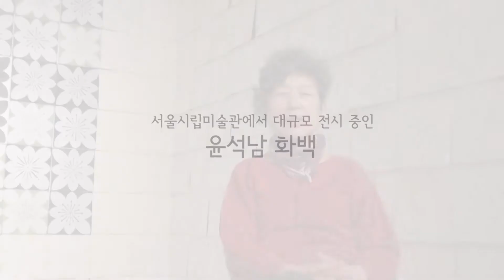윤석남 인터뷰